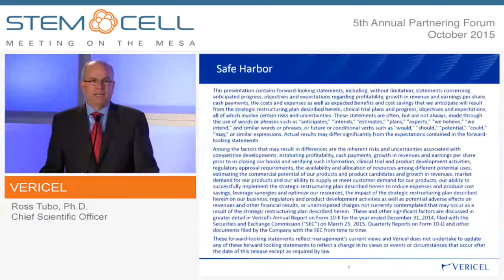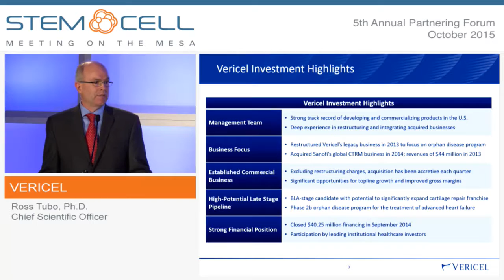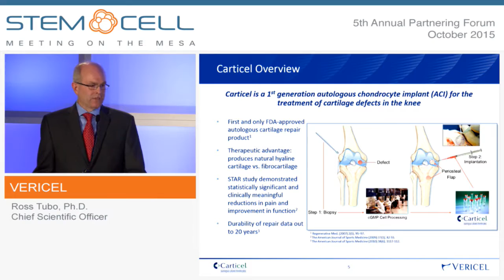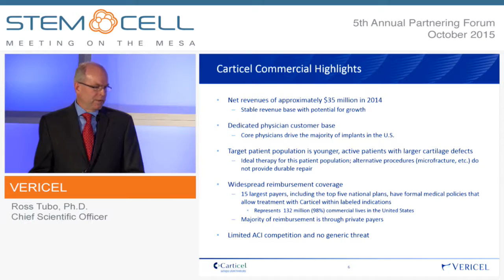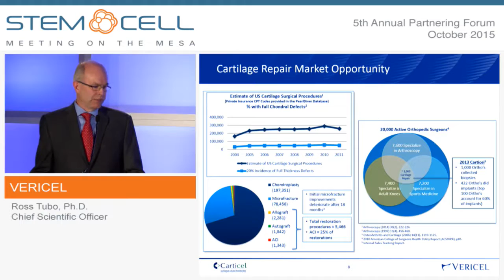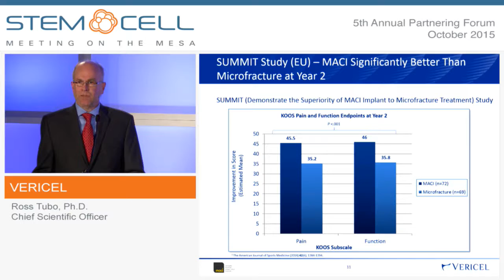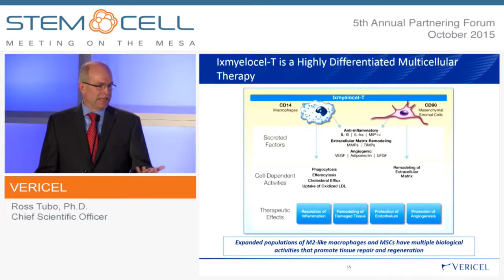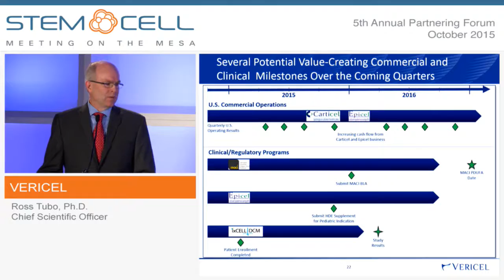Vericel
Ross Tubo, Ph.D., Chief Scientific Officer
Cambridge, MA
(NASDAQ: VCEL)

Vericel Corporation (formerly Aastrom Biosciences) is the leader in developing patient-specific expanded cellular therapies for use in the treatment of patients with severe diseases and conditions. The Company markets two cell therapy products in the U.S., Carticel® (autologous cultured chondrocytes), an autologous chondrocyte implant for the treatment of cartilage defects in the knee, and Epicel® (cultured epidermal autografts), a permanent skin replacement for the treatment of patients with deep dermal or full thickness burns comprising greater than or equal to 30% of total body surface area. Vericel is also developing MACI, a third-generation autologous chondrocyte implant for the treatment of cartilage defects in the knee, and ixmyelocel-T, a patient specific multicellular therapy for the treatment of advanced heart failure due to ischemic dilated cardiomyopathy (DCM).